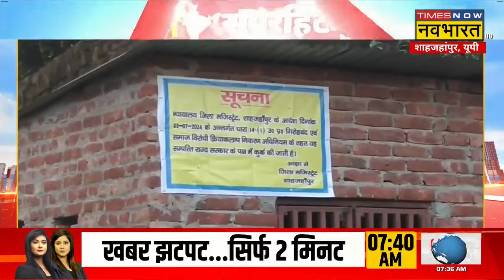Hindi News | UP के खतरनाक Gangster 'बॉर्डर ब्रदर्स' पर पुलिस का शिकंजा करोड़ों की संपत्ति कुर्क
यूपी में पुलिस ने गैंगस्टर 'बॉर्डर ब्रदर्स' खिलाफ कड़ा एक्शन लेते हुए शाहजहांपुर में उसकी करोड़ों की संपत्ति कुर्क की है | पुलिस की इस कार्रवाई से आसपास  काफी खुश दिखे |